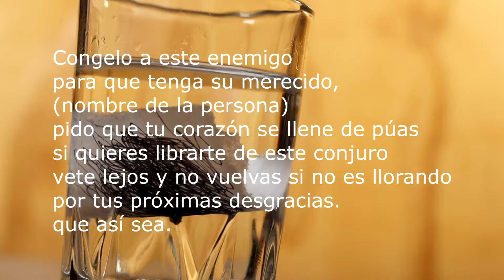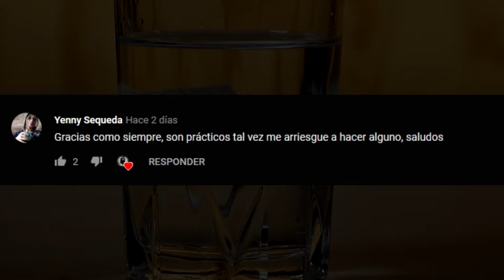Hechizo PODEROSO para vengarte de una persona (solo con agua)